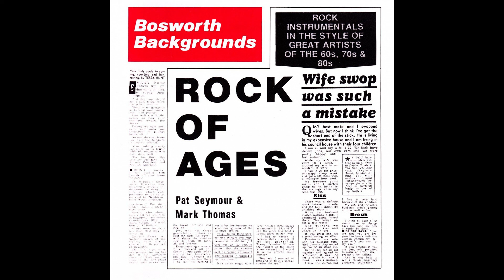Chicago Nights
Mark Thomas & Patrick Seymour
BOS 160 Rock of Ages